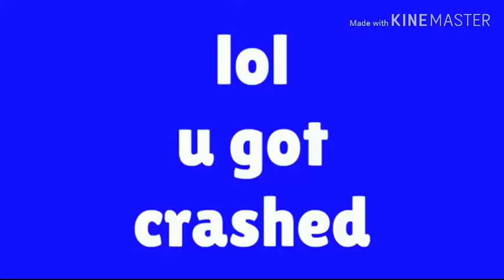Microsoft Sam Tow Mater Error 4 Super Sped Up